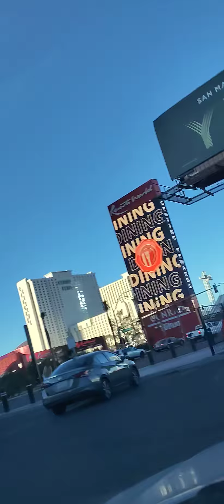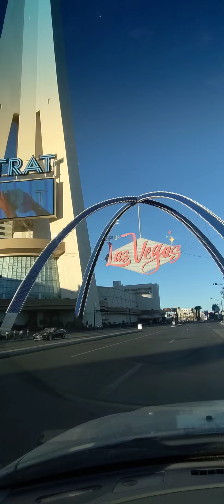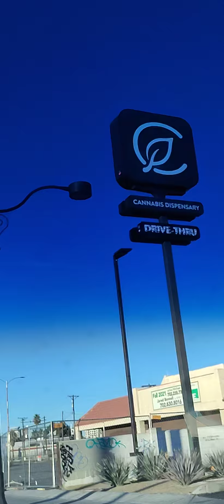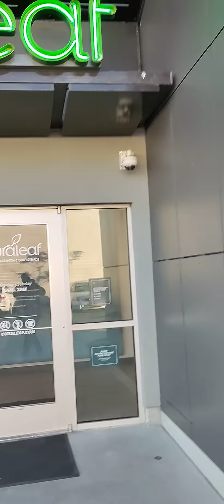Cureleaf Las Vegas..